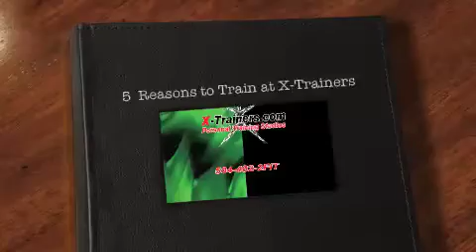5 reasons to choose this company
The 5th reason is the best:-)